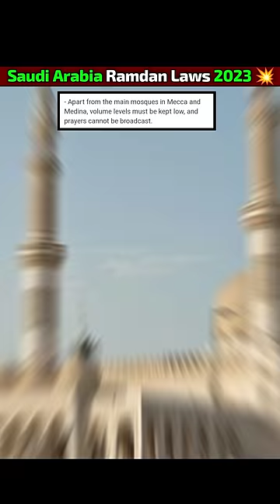Saudi Arab 2023 New Laws in Ramdan Month 💥 By Saudi Islamic Ministry 🇸🇦